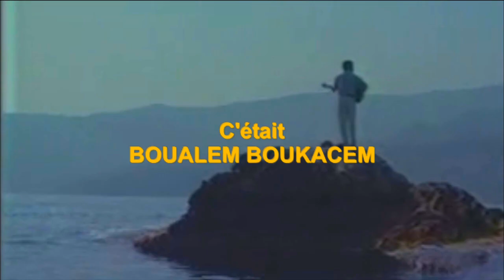athihdhayin idyoussan (clip original) des années 90 de boualem Boukacem.